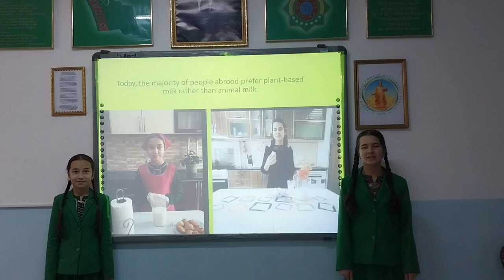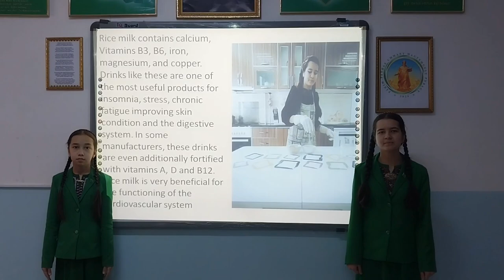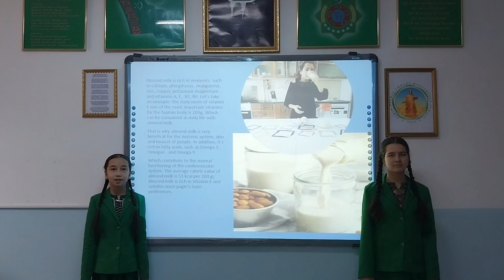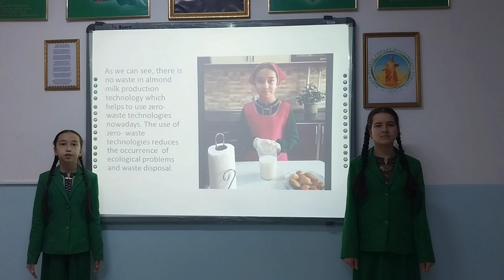Turkmenistan_The technology fot plant milk preparation_Aynura and Merjen_for unipo 2024